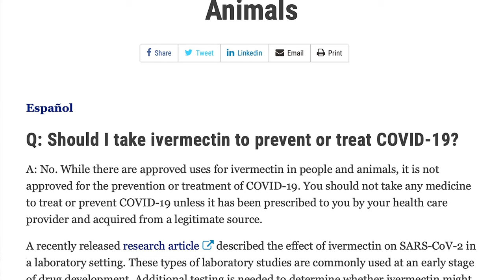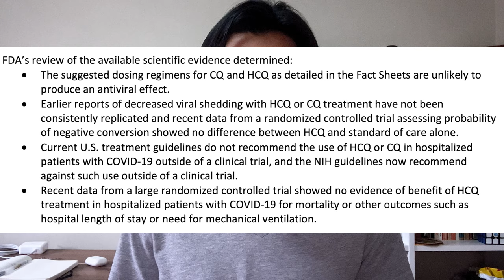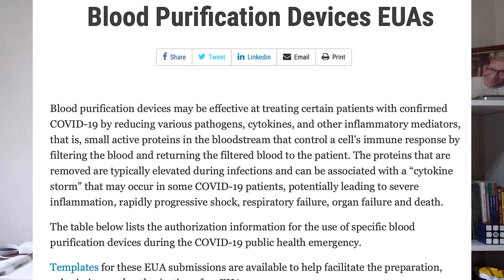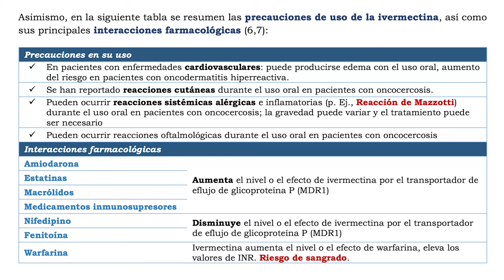Ivermectina ¿De verdad funciona contra el COVID-19?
¿Es la ivermectina realmente eficaz contra el COVID-19? ¿De verdad organismos internacionales la están recomendando?

En este vídeo te cuento de dónde surge toda esta idea del uso de Ivermectina como tratamiento preventivo o para combatir el COVID-19, mostrándote comunicados de organismos como la FDA o el NIH de los Estados Unidos, y sepas si de verdad es recomendada por ellos, qué estudios se han hecho y si deberías optar por la auto-medicación o no.

El ser humano tiene una arraigada necesidad de creer en algo que lo haga sentir seguro. No nos dejemos llevar por el miedo.

Update: 27 Enero
Un nuevo estudio concluye que no se encontraron efectos de reducción de mortalidad y recuperación de los pacientes:

Stock videos por Edward Jenner en Pexels.com